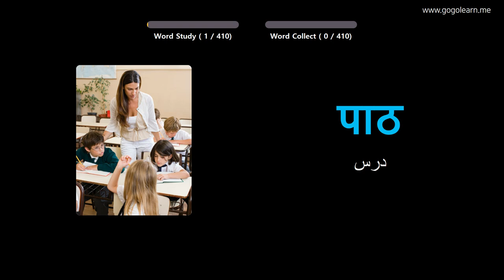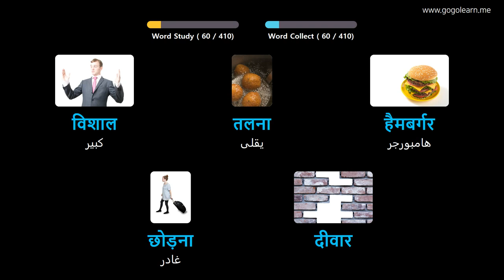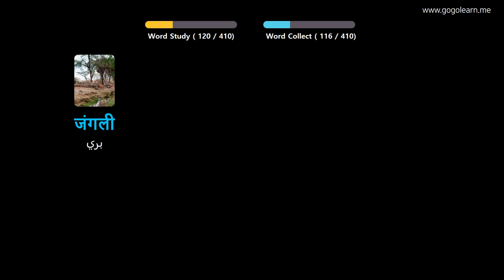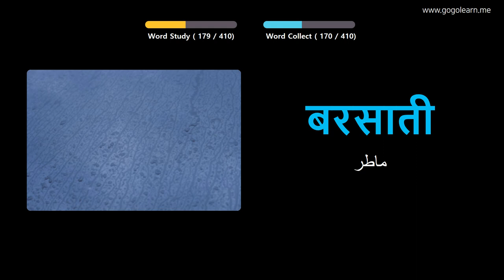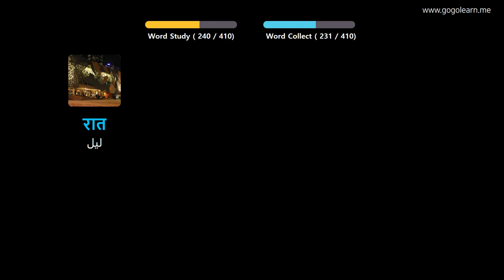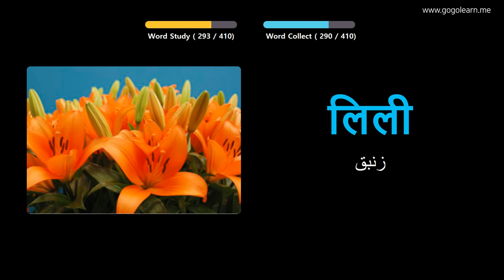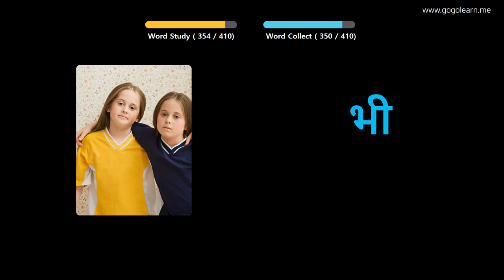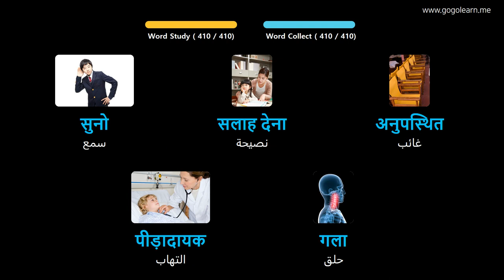تعلم الهندية بالصور |المفردات الهندية المدرسة المتوسطة 1 | Golearn